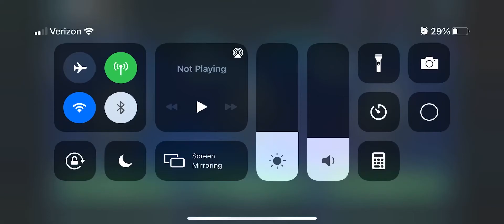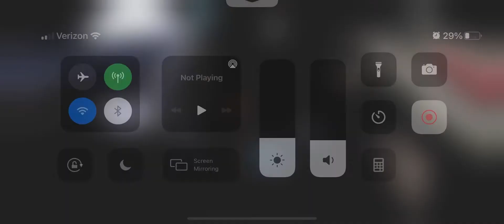Malo v r8 negotiatior w/ r8 jka